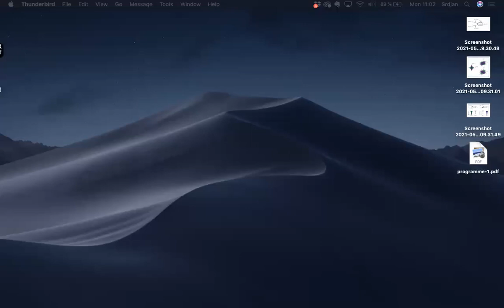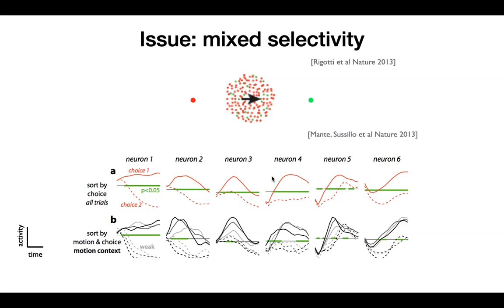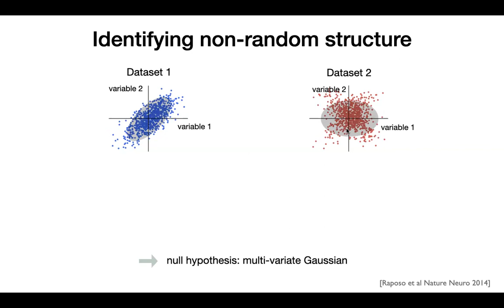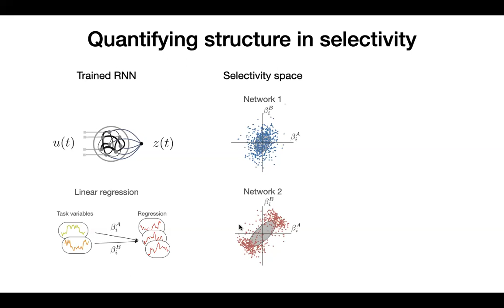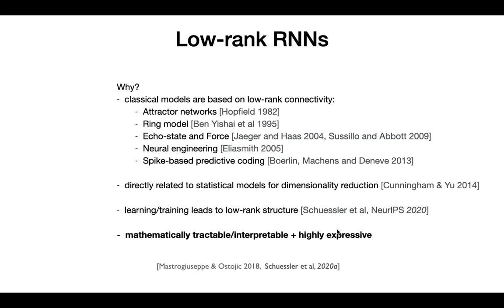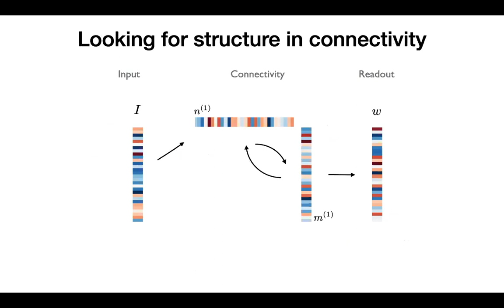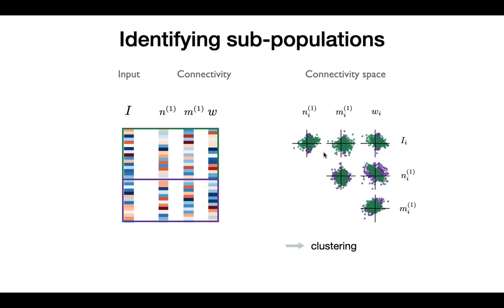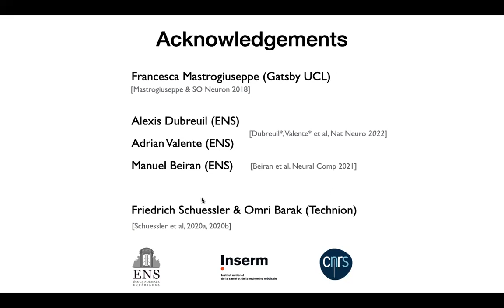The role of sub-population structure in neural computations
Srdjan Ostojic, Ecole Normale Supérieure, Paris, has given a talk on Zoom on June 20th, 2022.
Abstract
Neural computations are currently conceptualised using two separate approaches: sorting neurons into functional sub-populations or examining distributed collective dynamics. Whether and how these two aspects interact to shape computations is currently unclear. Using a novel approach to extract computational mechanisms from recurrent networks trained on neuroscience tasks, we show that the collective dynamics and sub-population structure play fundamentally complementary roles. Although various tasks can be implemented in networks with fully random population structure, we found that flexible input–output mappings instead require a non-random population structure that can be described in terms of multiple sub-populations. Our analyses revealed that such a sub-population organisation enables flexible computations through a mechanism based on gain-controlled modulations that flexibly shape the collective dynamics.